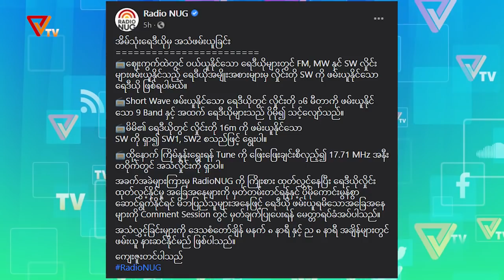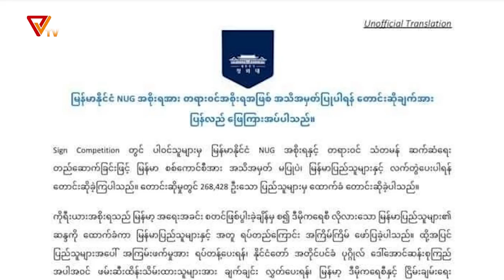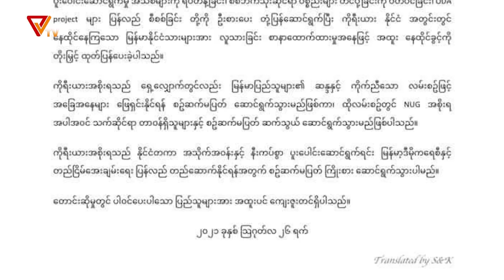Daily News Part - 2 (August - 26)